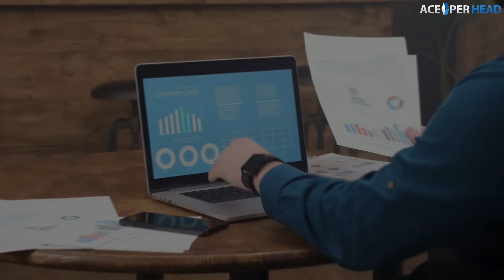The Best Pay Per Head Software.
Ace Per Head offers affordable software for betting purposes and provides VIP live betting, virtual casino etc. Visit us now to find out more